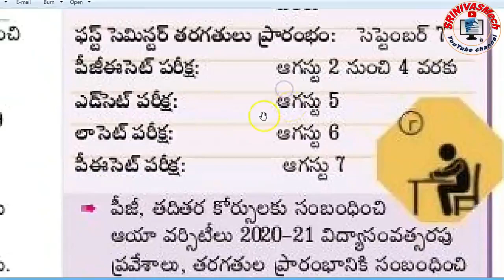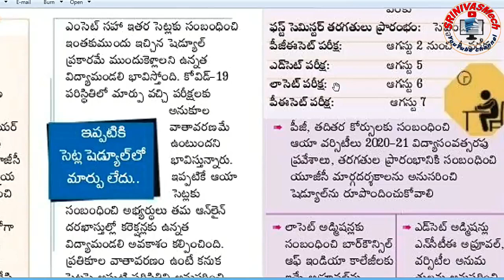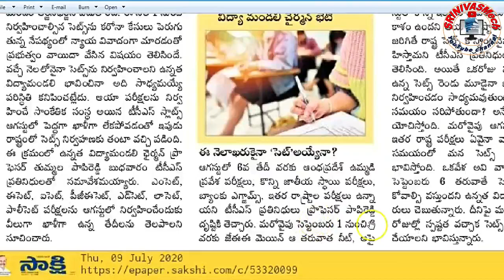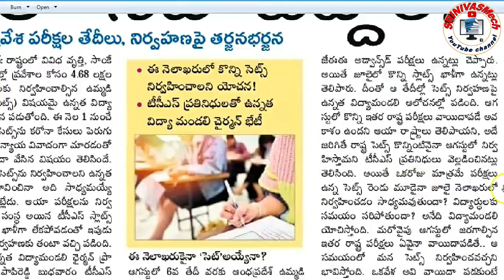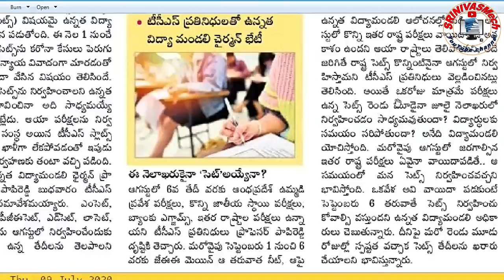AP & TS Entrance exams Update & schedule For Exams for all aspirants by SRINIVASMech